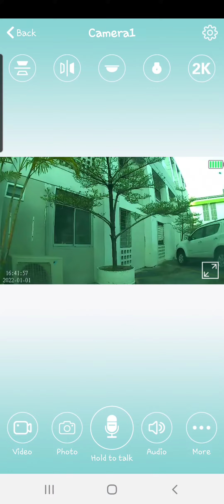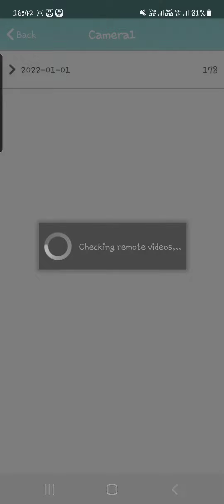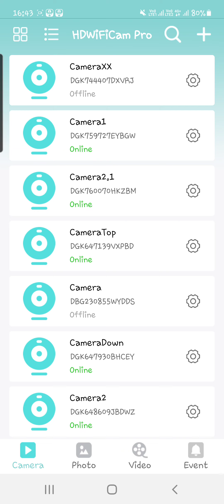HDWiFiCamPro มีบั้ก! วันนี้วันปีใหม่ 2022 แต่เวลากดเข้าไปดูคลิปเก่า เหลือแค่วันนี้วันเดียวเท่านั้น!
เป็นงง นักพัฒนาจีนแก้ไขด้วย แอ้พ ICSEE เขาไม่เป็นนะ